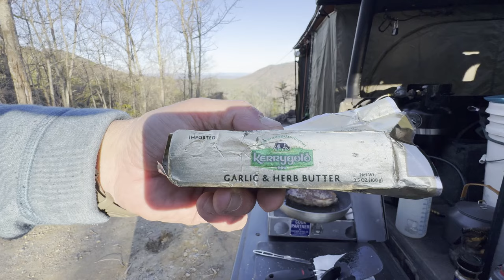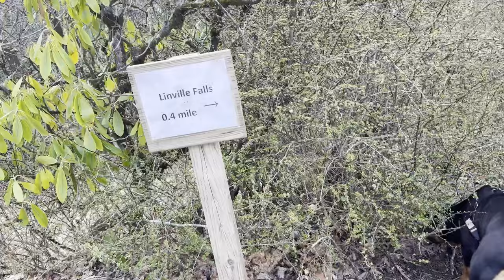20 Car Camping Tips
I was camp-working for the week on Old NC105 and filmed a lot of camping content. When I was editing I thought it would make a great camping tip video, so I melded both together into a camping and tip video. I hope you find some of the things helpful. If you have any tips you find useful please share them in the comments. I am always on the lookout for new ideas. This is not set up to be a review video, but I put links to the specific items I use if you are interested in adding to your collection.

Please see the Amazon links below if you are interested in purchasing.

GSI Javagrind Coffee grinder [Amazon]
Kelty Camp Galley [Amazon]
GSI Glacier Cutlery [Amazon]
Military poncho liner [Amazon]
Ignik 12v electric blanket [Amazon]
XPED air mattress [Amazon]

REI is a good place to check these items out firsthand with the exception of the poncho liner. Army Navy store is the best place to see that.

About Overland Calling:

Our goal is to share adventures, overland remote work practices, gear reviews, and lessons learned in the hope that it will inspire others or aid them along the way.
If you have any questions about something in a particular video, please let us know. We are just starting out and it is not always easy to figure out what people want to know or see the most.

Chapters:
00:00 Intro
01:18 Tip #1 Coffee Grinder
05:32 Tip #2 Walmart for steak
05:48 Tip #3 Paper towel holder
06:09 Tip #4 Level stove
06:34 Tip #5 Dishes in daylight
07:23 Tip #6 Tinfoil lids
08:53 Tip #7 Firestarter
09:30 Tip #8 Good Silverware
11:00 Tip #9 Cookpot sink
11:16 Tip #10 Hot water
11:32 Tip #11 Wipe before rinse
12:41 Tip #12 Best camp blanket
13:27 Tip #13 Heating blanket
13:38 Tip #14 Headboard
14:34 Tip #15 Scissors for cooking
15:48 Tip #16 Rig for heavy weather
16:20 Tip #17 Water drainage
17:00 Tip #18 Umbrella
17:55 Tip #19 Lighting
19:17 Tip #20 TP storage
21:10 NC 105 trail summary
21:33 Linville Falls
21:50 Wrap-up